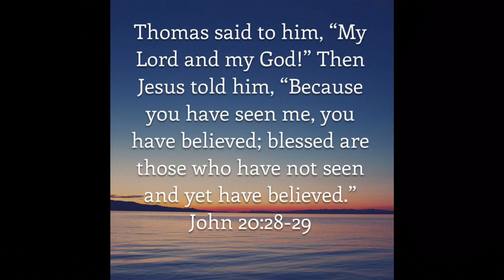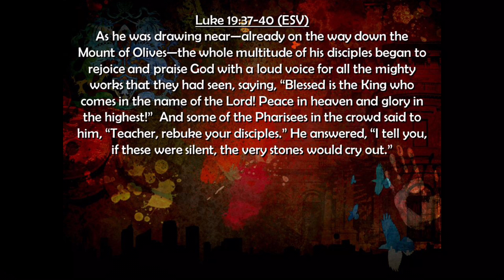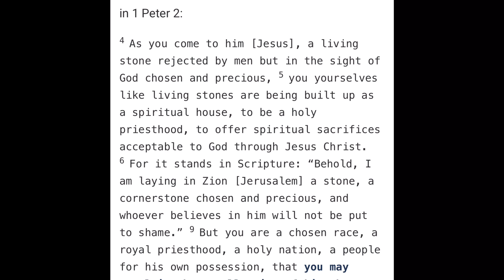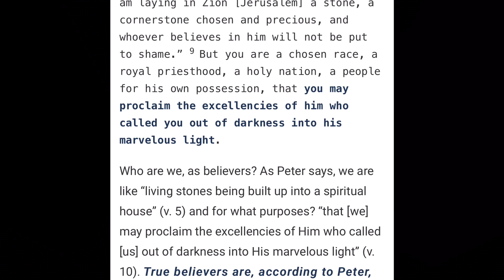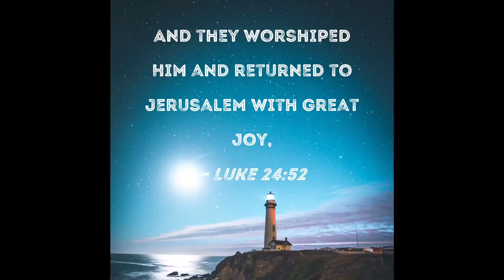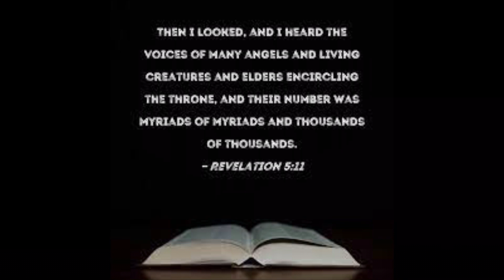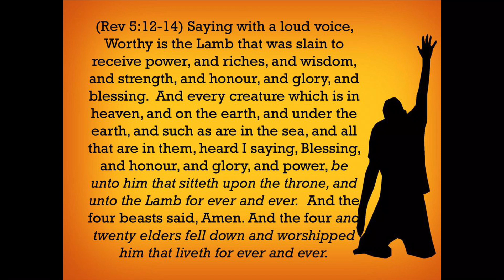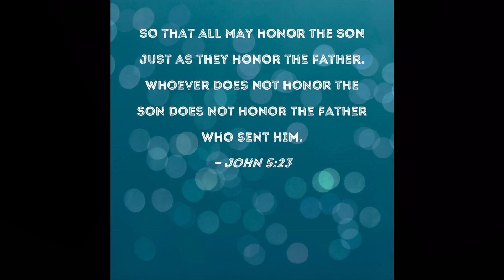Jesus Tells Zakir Naik & Ahmed Deedat: “Worship Me”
The old tired Muslim argument is that Jesus never said “worship me”. This argument will be debunked in this video. Zakir Naik and Ahmed Deedat have used this argument for many years, but does it prove that Jesus isn’t supposed to be worshipped? This video will answer those questions.